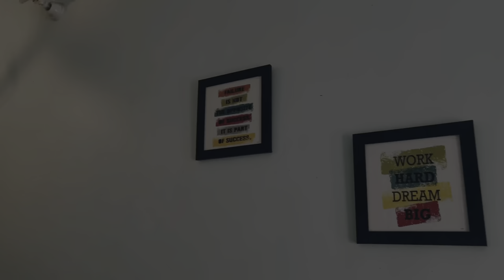My First Vlog I| CanineKartel || Introduction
Hello everyone, welcome to my vlog.

I am a dog lover and my all vlogs are about dogs and pets.

Thankyou 🙏🏻